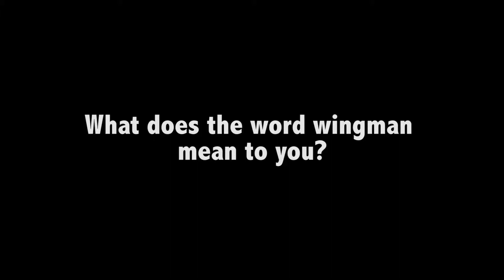What does the word wingman mean to you 2